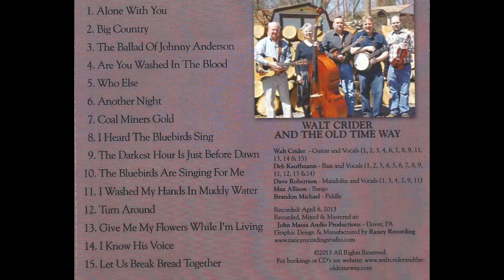Who Else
Billy Hayes and Milton Leeds

This was recorded by country music singer Elton Britt in the late 1940's. Although he is probably most known for his unique yodeling, he recorded this lovely song without yodeling.